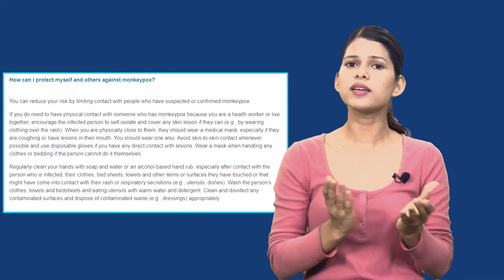के हो त मङ्किपक्स, कस्तो हुन्छ यो भाइरसको असर?